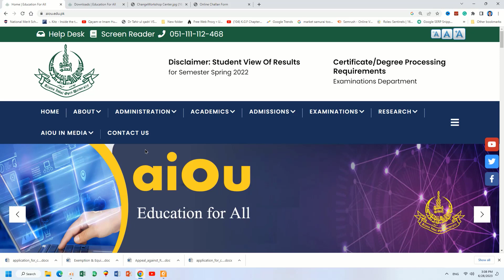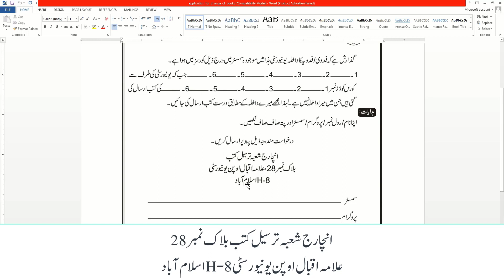aiou how to change books aiou change books | aiou books free download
aiou how to change books aiou change books